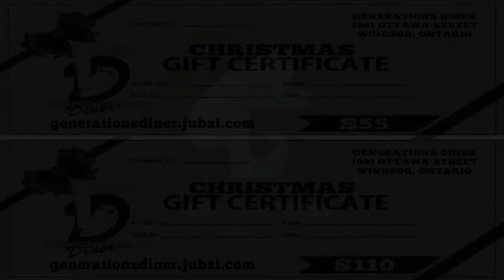SANTA TACO TUESDAY GENERATIONS DINER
GENERATIONS DINER
SANTA'S GOING TO BE HERE TACO TUESDAY!!
TUESDAY DECEMBER 21ST!
COME DOWN AND MEET N GREET AND
TREAT YOURSELF TO A HEARTY MEAL!
GIFT CERTIFICATE AVAILABLE AS WELL
$50 GETS YOU $55
$100 GETS YOU $110
TUESDAY SANTA SPECIALS 2 pm TILL 7PM
2 large tacos and a medium fries supreme and 2 pops  $19.00
1 large taco with medium fries supreme and 1 pop $14.00
XL fries supreme  $14.00
Lg cheeezy fries  $10.00
Family taco pack
8 large soft tacos, large fry supreme, 4 pops
$50.00
EAT AND GET A FREE CHANCE TO WIN A FLYING VIDEO DRONE!
WHEN YOU DO PICK UP OR TAKEOUT YOU GET A FREE TICKET!
WHEN YOU ORDER OFF OUR JUBZI APP YOU GET 2 FREE TICKETS!
DRAW WILL BE DECEMBER 21ST 7PM
ON FACEBOOK LIVE!
ENJOY A MEAL AND GET
FREE CHANCE TO WIN!
WOULD MAKE AN AWESOME CHRISTMAS GIFT!
TAKEOUT, AND PICK UP
CALL
OR
IF YOU WISH TO SEE MENU ITEMS FOR DELIVERY
OR JUST WANT TO CHECK THE MENU OUT FOR PICKUP/TAKEOUT
GENERATIONS DINER
1991 OTTAWA STREET
WINDSOR, ONTARIO, CANADA
THANKS FOR SUPPORTING A LOCAL FAMILY BUSINESS!
 FROM THE LADIES AT GENERATIONS DINER!